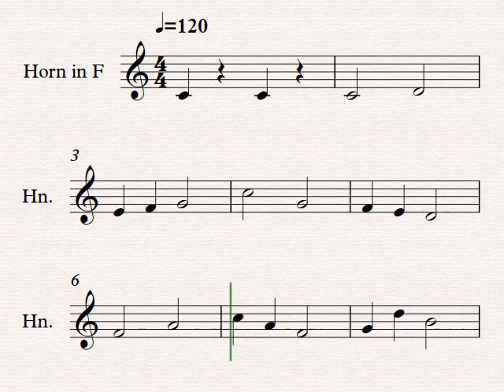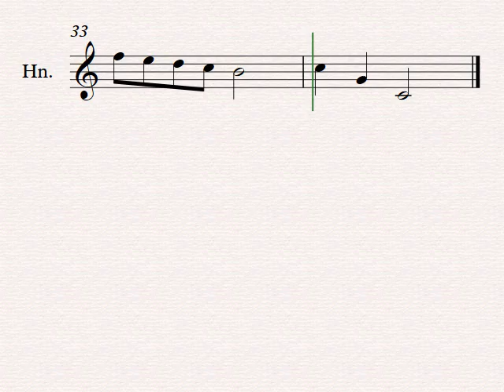Unit 2 Letter C